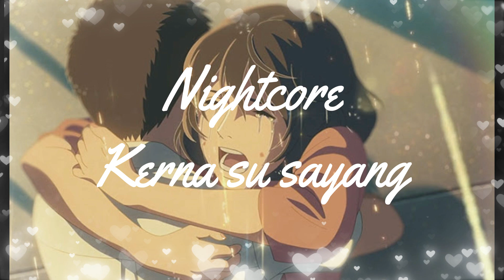Nightcore - Karna su sayang